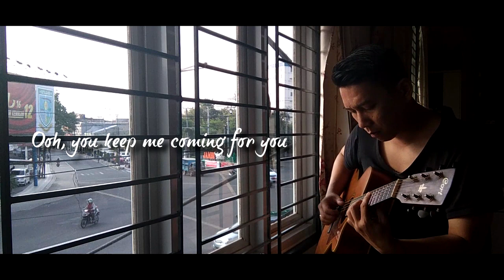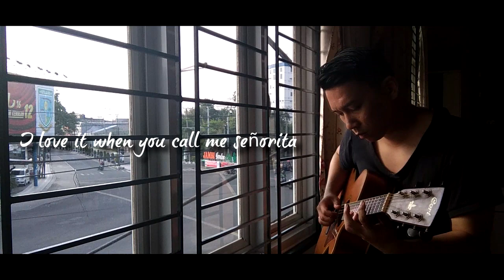Shawn Mendes and Camila Cabello - Señorita (Guitar Fingerstyle Cover + Lyric)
i love the Beat!!! it makes me wanna dance for sure!!!